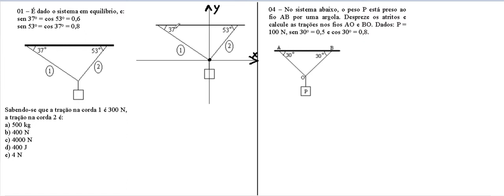Estática do ponto material